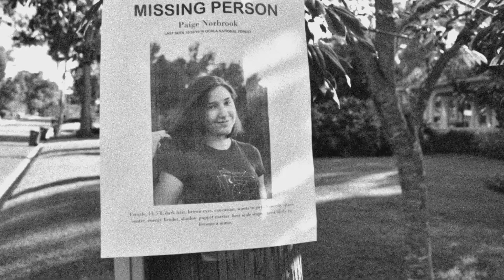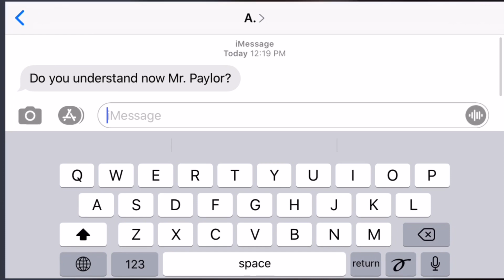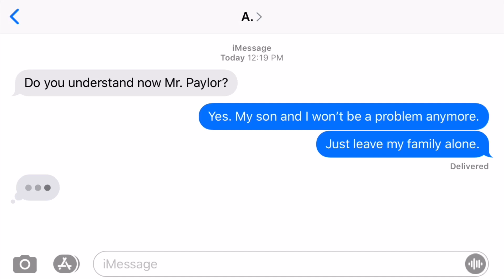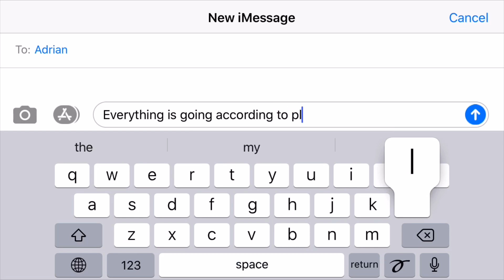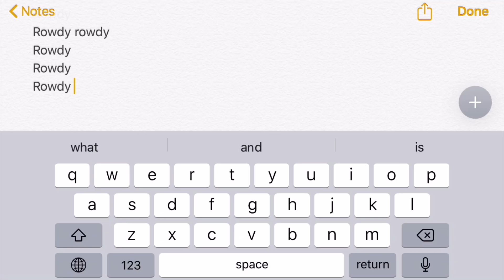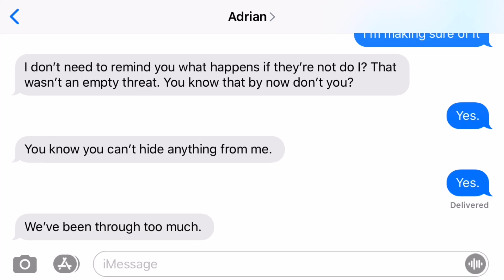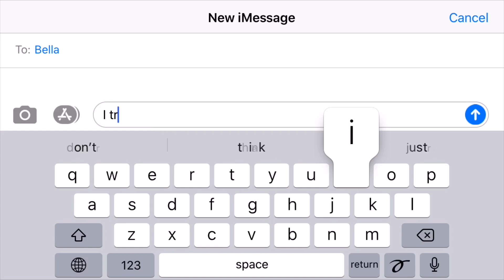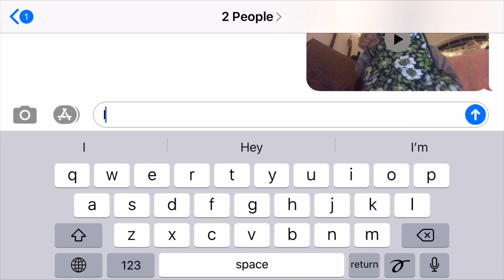Cyberslaughter Episode 5: Cybershock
Sidney can't remember what happened to her, Bella and Drew find out what Madison knows, and Baboola, Shandy, and Rowdy return to the park in the midseason finale of Cyberslaughter.